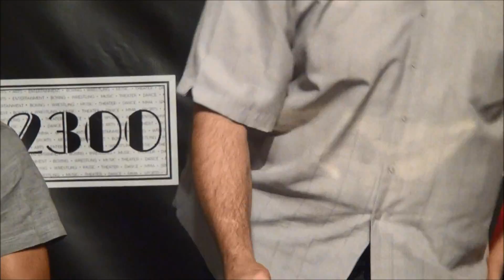Kermit Cintron - Tyrone Brunson Press Conference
Kermit Cintron and Tyrone Brunson meet the media in advance of their June 24, 2017 Pennsylvania State Junior Middleweight title fight at the 2300 Arena in Philadelphia